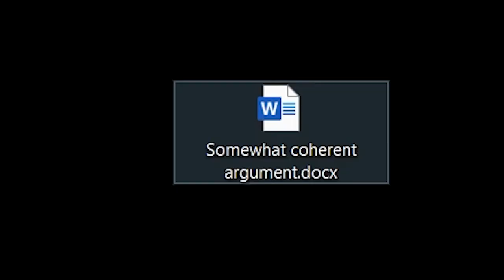Furi Is Pretty Simple But That's Exactly Why You Should Play It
I tend to play action games with a lot of mechanical depth, because they usually let you get super creative. But I ended up enjoying Furi by forgoing all that and embracing simplicity - this video is me atoning for being a big dumb dumb and overlooking it for so many years.